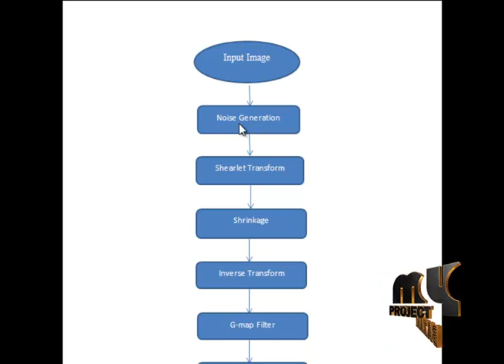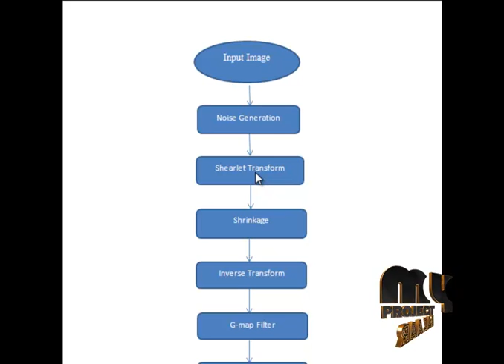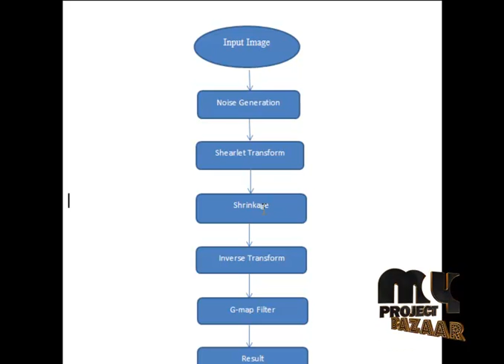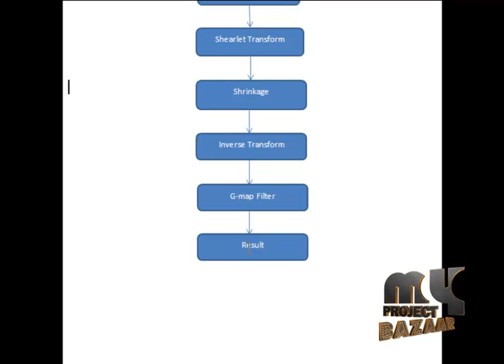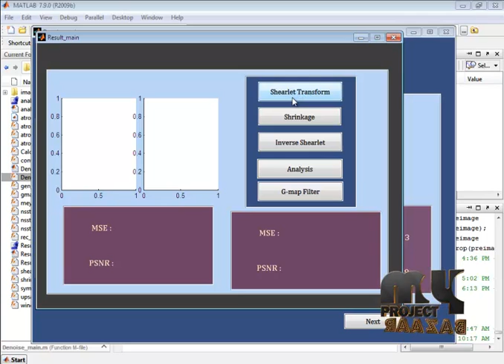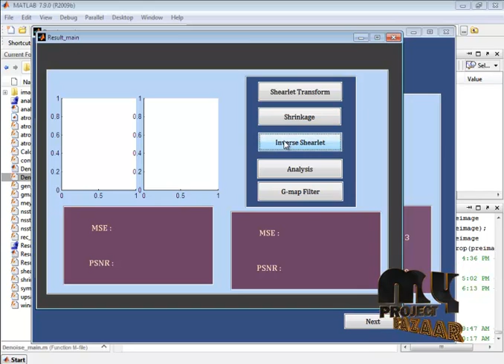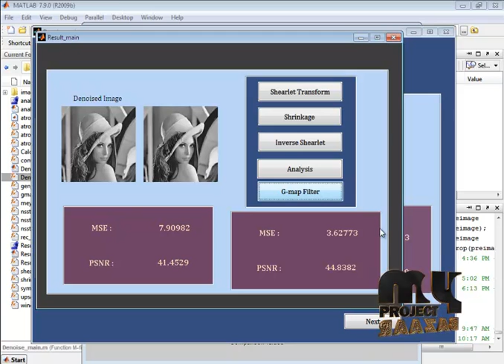Final Year Projects| SAR Image Despeckling Based on Nonsubsampled Shearlet Transform